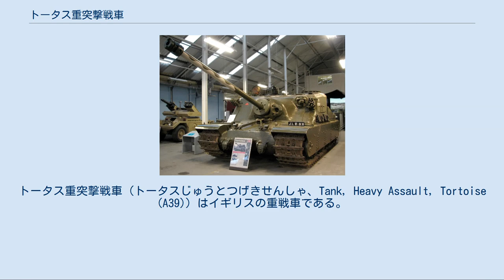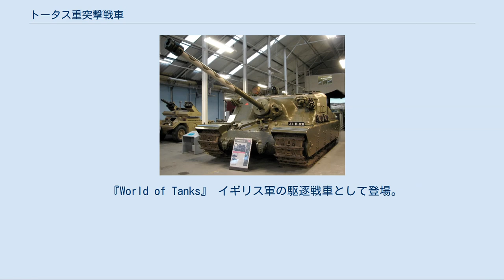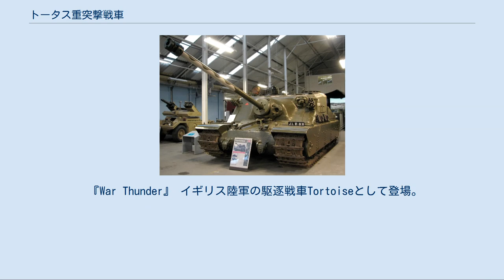トータス重突撃戦車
トータス重突撃戦車（トータスじゅうとつげきせんしゃ、Tank, Heavy Assault, Tortoise (A39)）はイギリスの重戦車である。
第二次世界大戦中に設計開発されたが、終戦により6両の量産に留まった。
本車は強固な防御地帯の敵兵力を排除する用途に開発された結果、機動性より防御能力を重視した。
 ボービントン戦車博物館に所蔵されているトータス 1943年の初め、連合軍は将来、ヨーロッパで侵攻を企てたところの相当数の抵抗勢力が、ジークフリート線のような強固に要塞化された地帯で敵と戦うことになるだろうと予想していた。
そこで新しいクラスの車両が考案された。
それは機動力よりも防御力を優先した突撃戦車だった。
 当初、開発作業はクロムウェル巡航戦車を原型とするエクセルシアー重突撃戦車と、バレンタイン歩兵戦車を基礎にするヴァリアント歩兵戦車に集中された。
さらにチャーチル歩兵戦車の装甲をアップグレードするプログラムもあった。
 1943年4月、陸軍大臣と軍需省は突撃戦車に関する共同契約書を出した。
この契約書で指定された仕様は不明確なもので、強固に防御された地帯で作戦を行う、特殊な目的を持つ車両であり、第79機甲師団の専門部隊に配備するものとされた。
 ナッフィールド・オーガニゼーションでは1943年5月から1944年2月の間に、18通りの別々の設計（AT1からAT18まで）を立案して応えた。
各設計案はどれも前のものより大きく重たいものに変更されていった。
1944年2月にはAT16が設計完了され、戦車委員会によって25両をモックアップの段階から試作研究を経ず直接生産するという提案が承認された。
それは本車を1945年9月には作戦投入可能にするという内容であった。
25両の生産命令が陸軍省によって出され、作業が開始された。
 戦争終結後、製造数が減らされ、本車は6台だけが生産された。
試みにドイツへの輸送試験が行われた。
本車の機械的信頼性、機関の十分な強力さ、砲台としての安定性が証明されたが、80tの大重量と3mの全高のために輸送が難しいこともまた明らかとなった。
 トータスは旋回砲塔の代わりに固定式の戦闘室を持ち、一般的な戦車よりは自走砲やドイツの駆逐戦車に近い。
搭乗員の内訳は、車長、操縦手、砲手、2名の32ポンド砲装填手、2名の機関銃手である。
 内部的には3つの区画に分割されている。
操向変速装置が前部にあり、搭乗員は中央部に位置し、ロールスロイス・ミーティアエンジンが後部に収容された。
両側面の緩衝装置はそれぞれ4組のボギーで構成された。
ボギー1組は2組の転輪からなり、転輪のペアはトーションバーに接続された。
 本車のメリット・ブラウン操向変速装置は逆回転機能を有し、それによって本車は前進するのとほぼ同じ速さで後退することができた。
 ライン川での輸送試験中にトレーラーで牽引されるトータス（1948年） オードナンス QF 32ポンド砲の設計は、イギリス軍の3.7インチ高射砲を改造したものである。
弾薬は装薬分離形式であり、弾頭は32ポンド（14.5kg）被帽徹甲弾を使用した。
 射撃試験では、本砲は約1000ヤード（914m）からドイツ陸軍のV号戦車パンターを撃破した。
 32ポンド砲は、補助動力付きの砲架に装備され、射界は限定されていた。
砲架は、従来型のトラニオン（砲耳）を用いず、車体前面に突き出た大型球形砲架を通して装着され、255mmの装甲で防御された。
その左側の球形装甲銃架にはBesa機関銃が据え付けられた。
さらに2挺のBesa機関銃が　車体天井の右側に位置する銃塔に装備された。
 6両作られたトータスのうちの1両が残存。
イギリスのボービントン戦車博物館でレストアされ、今も稼動状態で保管されている。
 『World of Tanks』 イギリス軍の駆逐戦車として登場。
また、本車へと繋がる開発ルートは、AT 2→AT 8→AT 7→AT 15→本車(AT 16)となっており、本車以前のATシリーズも開発可能である。
 『War Thunder』 イギリス陸軍の駆逐戦車Tortoiseとして登場。
 『バトルフィールド1942』 MOD『Forgotten Hope Secret Weapon』にイギリス軍兵器として登場。
主砲を火炎放射器に換装したAT17も登場する。